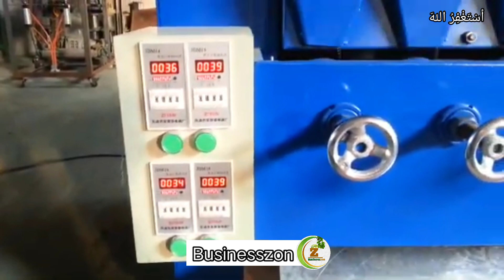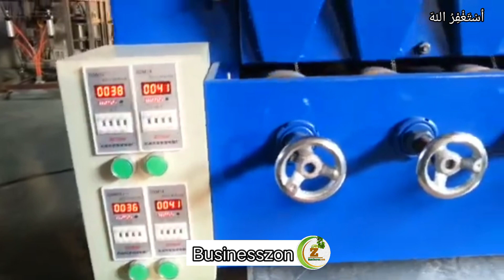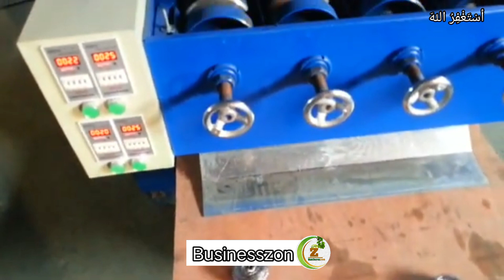😱Mini Machine Small Business Idea From Home | Most Running Business Earn 1.5 Lac Per Month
😱Mini Machine Small Business Idea From Home | Most Running Business Earn 1.5 Lac Per Month by Businesszon

In this video,I have given you the details of onion business. This can run on the house meter. The investment of this business is very small. women can also do this business in the house. You have to buy the scrubber it and sale it in the local market.